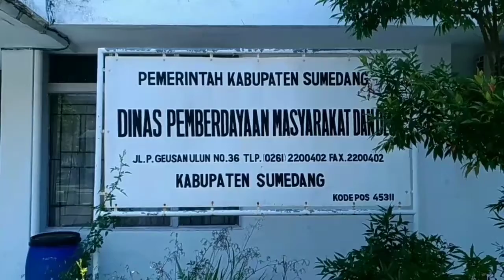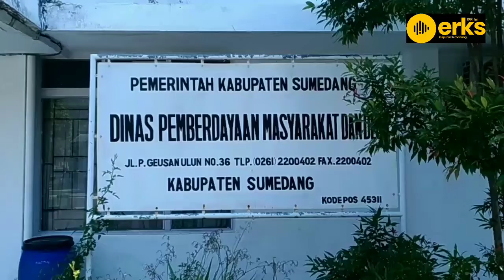Pilkades Serentak Tergantung PPKM Darurat